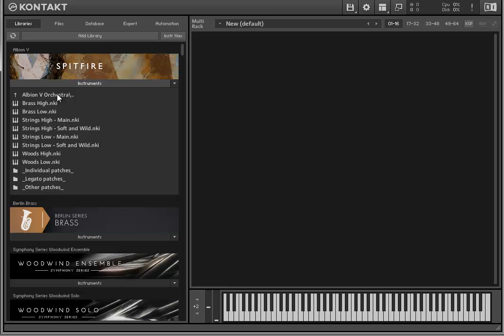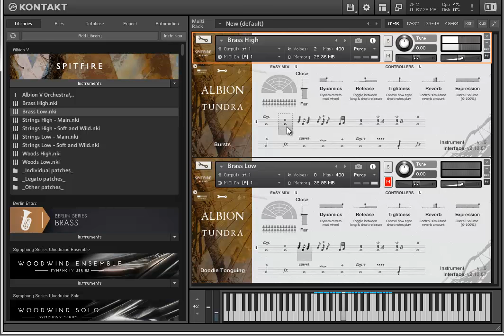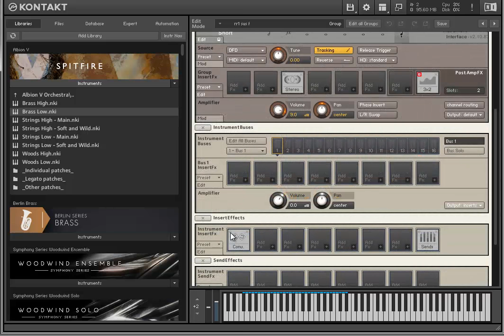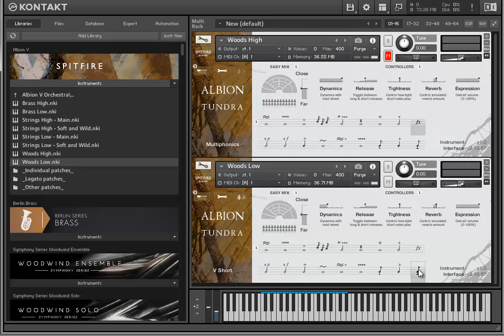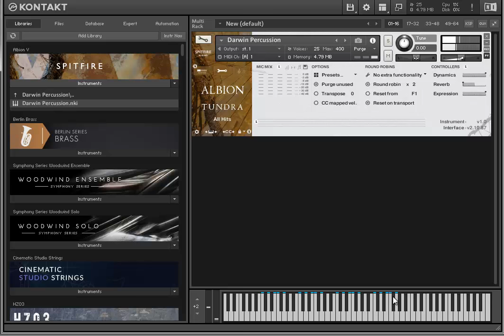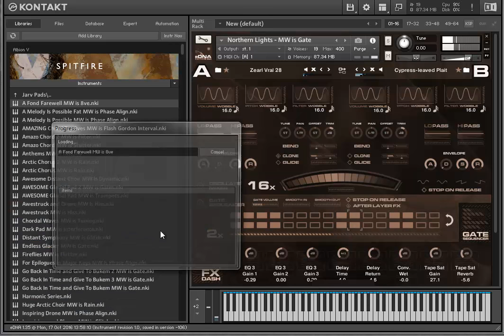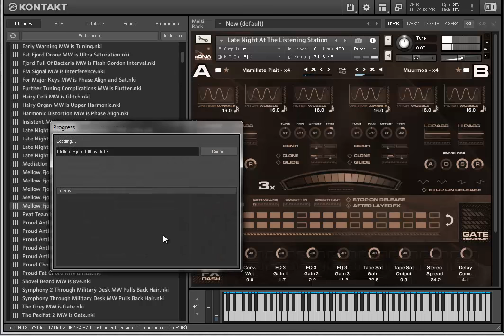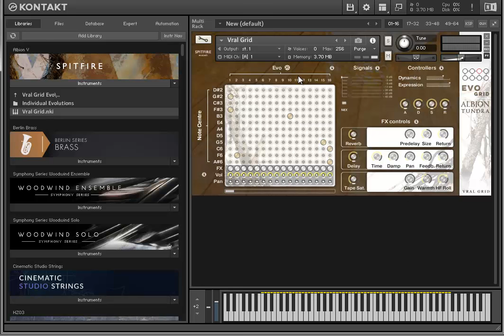Spitfire Audio Albion V Tundra Test